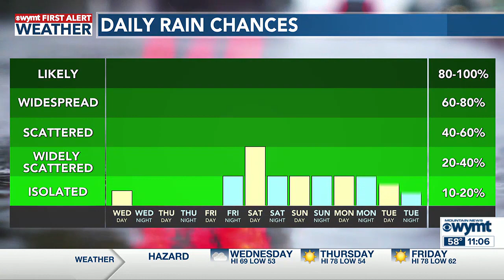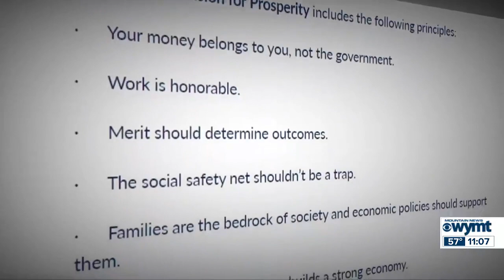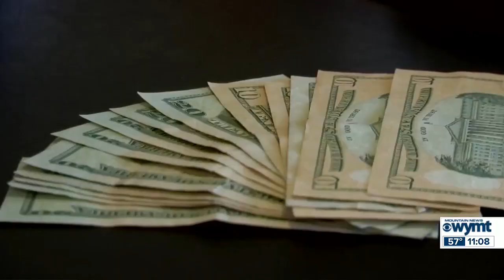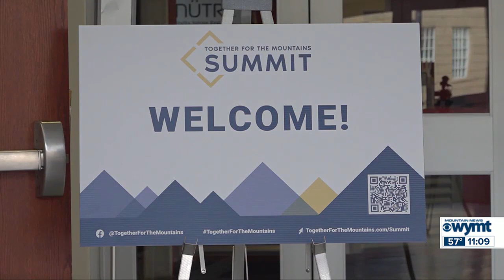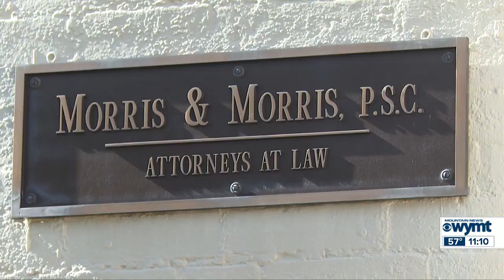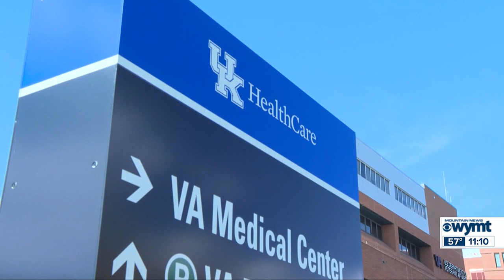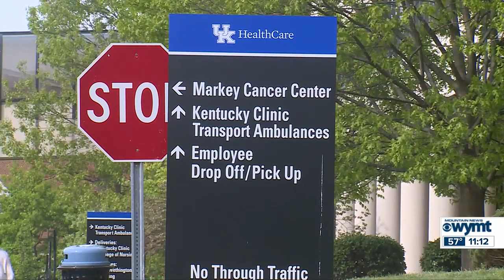WYMT Mountain News at 11 - Top Stories - 10/10/23